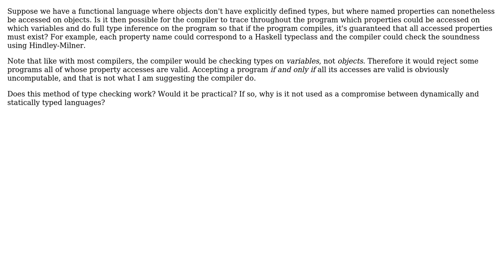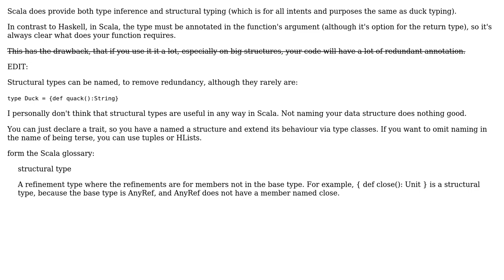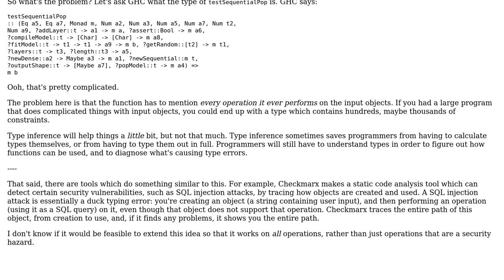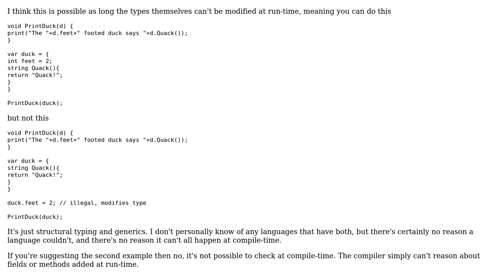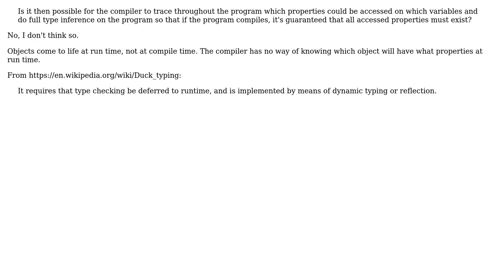Software Engineering: Type inference with duck typing - does this work? Why is it not used?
With thanks & praise to God, and with thanks to the many people who have made this project possible! | Content (except music & images) licensed under CC BY-SA | Music | Images & others | With thanks to user Tanner Swett user R Sahu user Reinstate Monica user nzerbzer user Mate Magyar and the Stack Exchange Network Trademarks are property of their respective owners. You are responsible for your own actions.